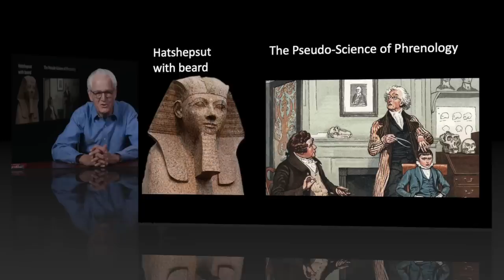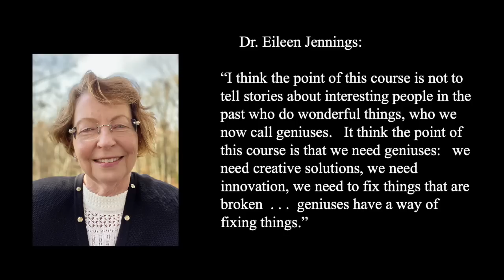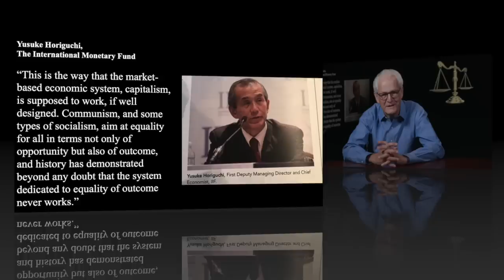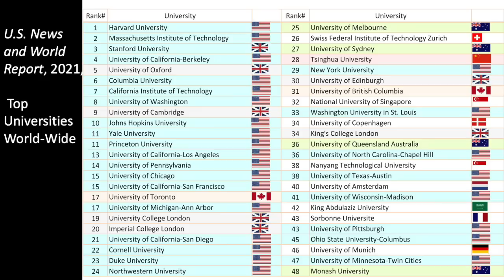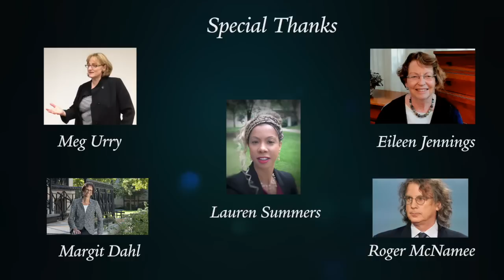Nature of Genius 422 Conclusion - Part Two